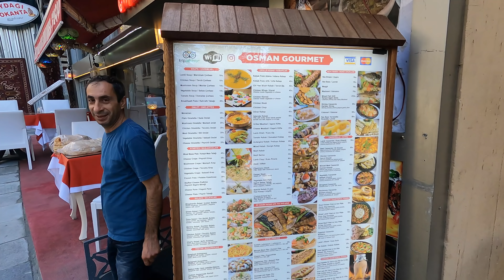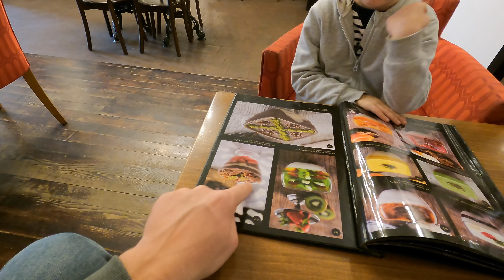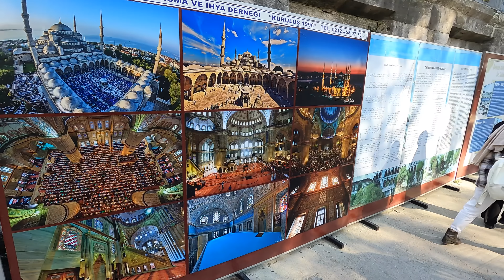СТАМБУЛ. Как тут сейчас? Жаркий ноябрь в Турции. Голубая мечеть мечеть и собор Святой Софии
Огромное спасибо что смотрите)